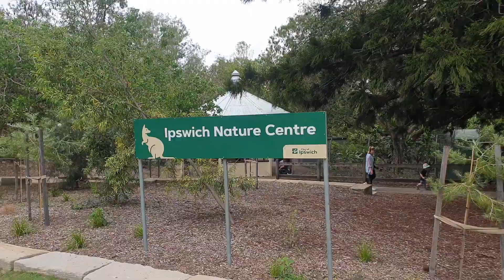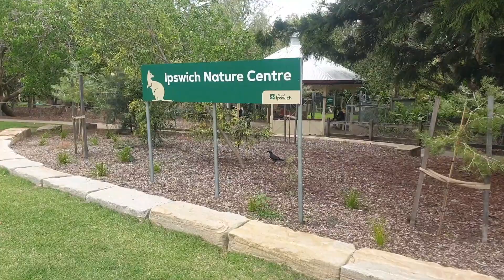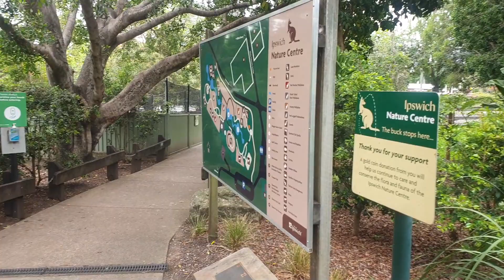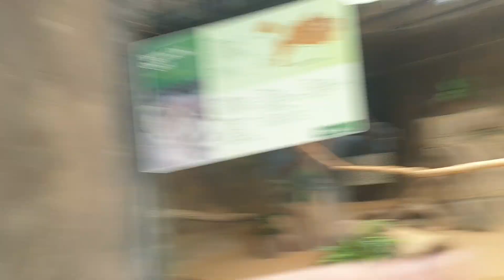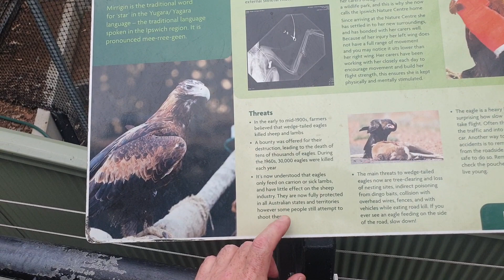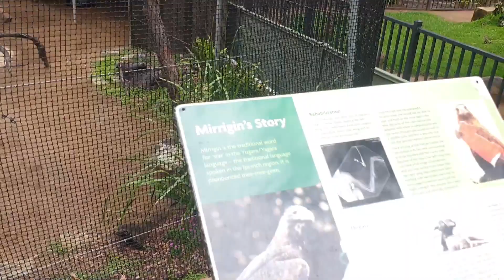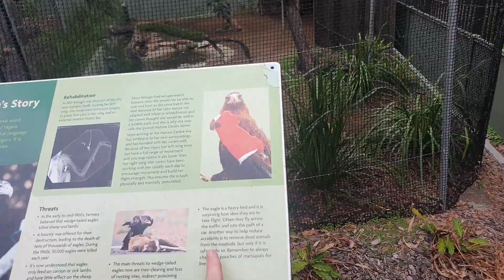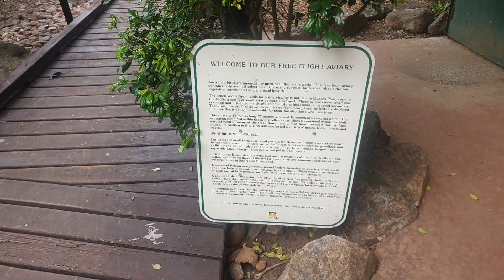Ipswich Nature Centre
I had a great time here - here's a little bird focussed tour of the place